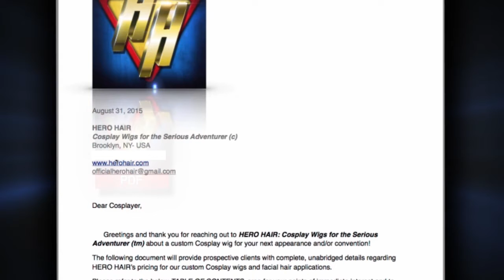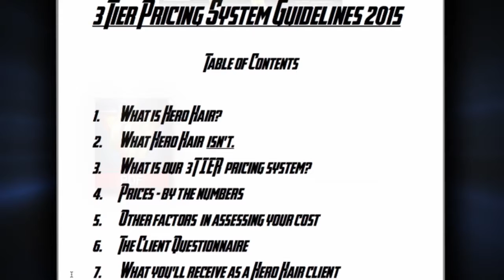HERO HAIR_ C2E2 "Crown Championships of Cosplay" Grand Prize video